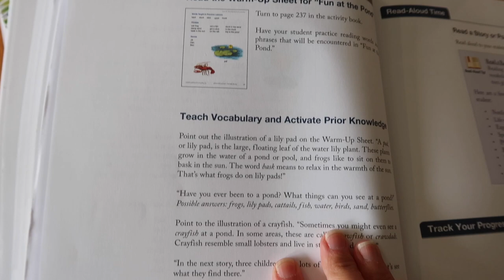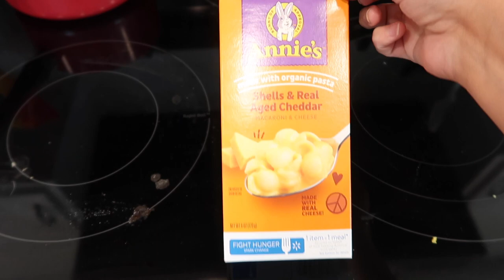NEW CLEAN WITH ME 2022 VLOG STYLE | MESSY CLEANING MOTIVATION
CLEAN WITH ME 2022 VLOG STYLE | MESSY CLEANING MOTIVATION

Like something I have? Links are in my instagram highlights! Maria.k.cain